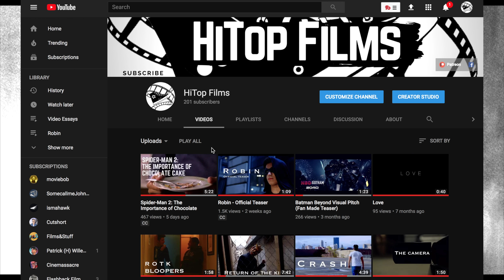Daredevil: The Innocence of Wilson Fisk (Video Essay)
A short video essay about the childlike innocence of Daredevil's Wilson Fisk. Daredevil is one of our favorite Netflix shows, one of the main reason being Wilson Fisk, The Kingpin. Do you prefer Daredevil Season 2 or Daredevil Season 1? What is your favorite part about Marvel's Daredevil? Let us know down below.

Wilson Fisk- John Paesano

The more people interested in our films, the better they will be!